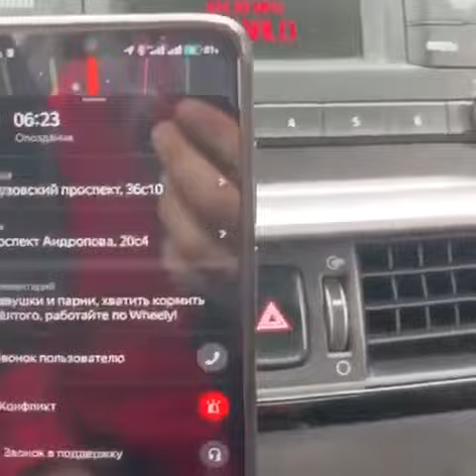Un hacker piratea la App Yandex Taxi en Moscú y manda todos los coches al mismo sitio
Un hacker ha pirateado la aplicación Yandex Taxi en Moscú y ha enviado a todos los taxis disponibles a la misma ubicación, en Kutuzovsky Prospekt.

Debido a que todos los conductores acudían al mismo sitio se provocó un colapso en las calles que acabó en un embotellamiento masivo. De momento, no se sabe quién está detrás del ataque informático.